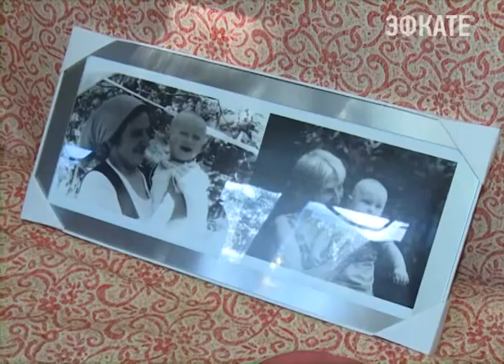В 90 лет - с улыбкой и оптимизмом. Новости Сочи Эфкате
Сразу двух жительниц села Пластунка поздравляли сегодня с юбилеем. Обе они посвятили жизнь обучению детей, во время Великой Отечественной войны работали в тылу врага и сегодня, несмотря на преклонный возраст, продолжают радоваться жизни. В честь праздника, помимо цветов и поздравлений, именинницы получат и подарки от городских властей.
Сочи. Новости.
Телеканал Эфкате.